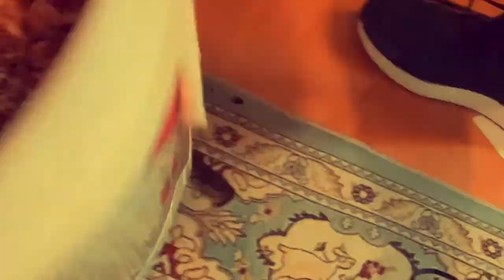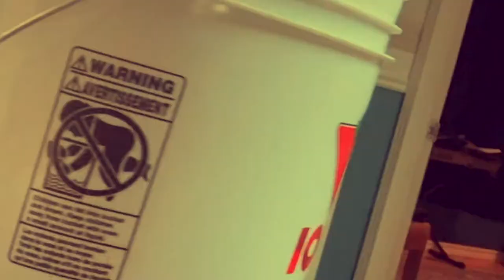Fabrication de vin de banane 🍌✨ Comment fabriquer son vin maison ? C'est vraiment facile !🍷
Fabrication de vin maison, Comment faire du vin ? Recette de vin, Vin maison

1- Intro recette de vin :                                (0:00)
2- Recette de vin de banane :                     (2:18)
3- Vitamine C dans le vin,                             (5:30)
4- Ajouter du sucre dans le vin :                  (6:10)
5- Comment calculer la densité du vin ? :  (7:05)
6- À Savoir ! Avant d'ajouter les levures ! : (8:30)
7- Vin après 12H à 24H :                               (10:40)
8- Ajouter les levures dans le vin ?              (11:30)
9- Vin après 48H. :                                          (11:40)
10- Stérilisation matériel vin :                       (12:12)
11- Transfert du vin :                                      (14:53)
12- Embouteillage du vin :                             (15:53)